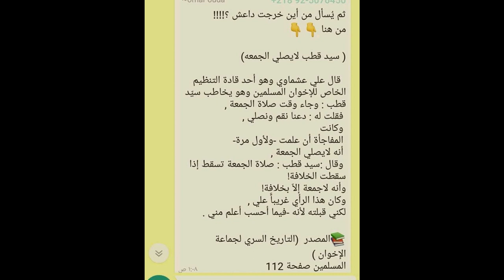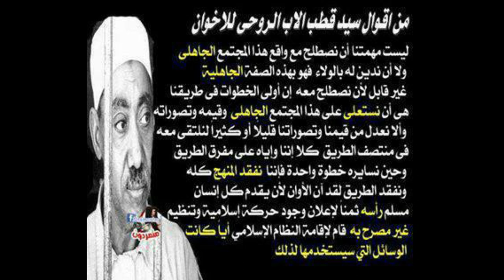حبيب قلبنا أبو الفراخ سيد قطب و الفراخ نتاعوا على رأسهم علي بلحاج آيت مقران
من أقوال أبو  الفراخ  "سيد قطب" الأب الروحي للخرفان :
ليست مهمتنا ان نصطلح مع واقع هذا المجتمع "الجاهلي" ولا ان ندين له بالولاء فهو بهذه الصفة "الجاهلية" غير قابل ان نصطلح معه